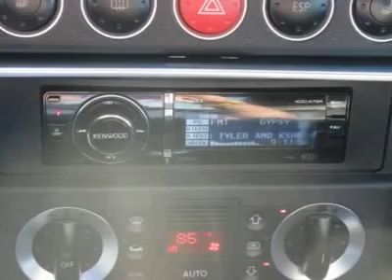2002 AUDI TT Hazelwood, MO 5101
2002 AUDI TT Hazelwood, MO
Stock #5101

Auto Stop
7800 North Lindbergh

This 2dr Car generally a joy to drive. You will find its Gas I4 1.8L/107 and 5-Speed Manual w/OD Synchro Reverse runs like a top.   Call and speak with one of our training sales consultants now to setup an appointment.